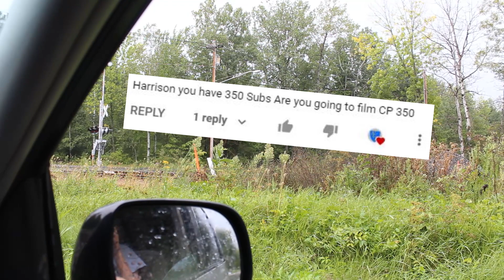350 Subscriber Special- Wait, it's Actually a 650? CP Ethanol Train Brings Sun to Wet North Country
I started at about 10 subscribers back in December 2020, and I can't believe how much I've grown!

CP 650 flies by CPC 163 South Junction Road in the end of a downpour. The sun comes out just in time to frame the rear DPU...